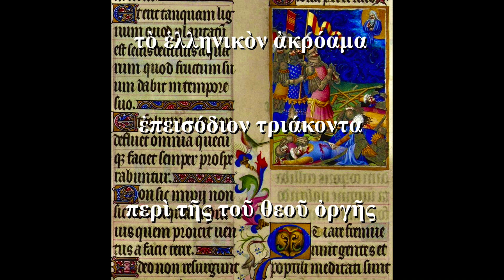#30 τῆς τοῦ θεοῦ ὀργῆς (Ψαλμοῦ β ̓) Ancient Greek Podcast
χαίρετε πάντες! Here is the second of three episodes on the Psalms of the Greek Septuagint. Psalm 2 is very culturally influential, so we had a lot to discuss with multiple interpretations.

Josep & Leandros

Here is a link to the text, you can follow along with our recitation at 2:20 - 5:08.

The Triumphant Messiah
Ἵνα τί ἐφρύαξαν ἔθνη, καὶ λαοὶ ἐμελέτησαν κενά;
παρέστησαν οἱ βασιλεῖς τῆς γῆς καὶ οἱ ἄρχοντες συνήχθησαν ἐπὶ τὸ αὐτὸ κατὰ τοῦ κυρίου καὶ κατὰ τοῦ χριστοῦ αὐτοῦ. διάψαλμα.
διαρρήξωμεν τοὺς δεσμοὺς αὐτῶν, καὶ ἀπορρίψωμεν ἀφ᾽ ἡμῶν τὸν ζυγὸν αὐτῶν.
ὁ κατοικῶν ἐν οὐρανοῖς ἐκγελάσεται αὐτούς, καὶ ὁ κύριος ἐκμυκτηριεῖ αὐτούς.
τότε λαλήσει πρὸς αὐτοὺς ἐν ὀργῇ αὐτοῦ, καὶ ἐν τῷ θυμῷ αὐτοῦ ταράξει αὐτούς.
ἐγὼ δὲ κατεστάθην βασιλεὺς ὑπ᾽ αὐτοῦ ἐπὶ Σειὼν ὄρος τὸ ἅγιον αὐτοῦ,
διαγγέλλων τὸ πρόσταγμα Κυρίου. Κύριος εἶπεν πρὸς μέ Υἱός μου εἶ σύ, ἐγὼ σήμερον γεγέννηκά σε·
αἴτησαι παρ᾽ ἐμοῦ, καὶ δώσω σοι ἔθνη τὴν κληρονομίαν σου, καὶ τὴν κατάσχεσίν σου τὰ πέρατα τῆς γῆς·
ποιμανεῖς αὐτοὺς ἐν ῥάβδῳ σιδηρᾷ, ὡς σκεῦος κεραμέως συντρίψεις αὐτούς.
καὶ νῦν, βασιλεῖς, σύνετε· παιδεύθητε, πάντες οἱ κρίνοντες τὴν γῆν.
δουλεύσατε τῷ κυρίῳ ἐν φόβῳ, καὶ ἀγαλλιᾶσθε αὐτῷ ἐν τρόμῳ.
δράξασθε παιδείας, μή ποτε ὀργισθῇ Κύριος, καὶ ἀπολεῖσθε ἐξ ὁδοῦ δικαίας.
ὅταν ἐκκαυθῇ ἐν τάχει ὁ θυμὸς αὐτοῦ. μακάριοι πάντες οἱ πεποιθότες ἐπ᾽ αὐτῷ.